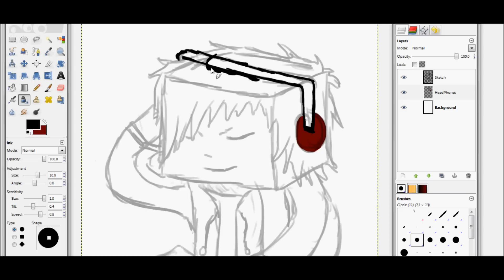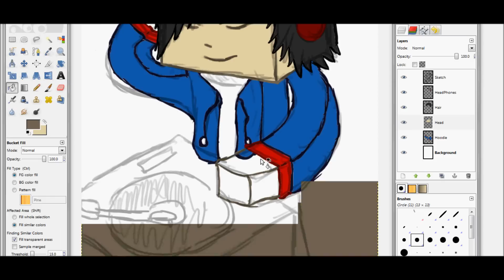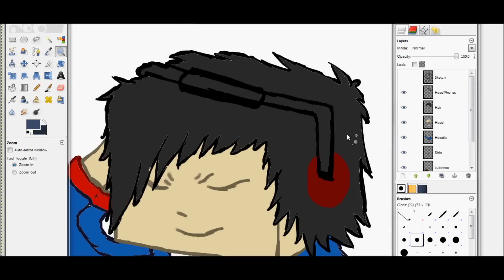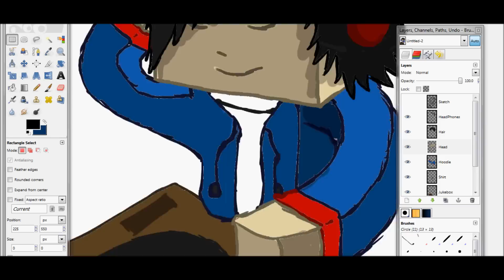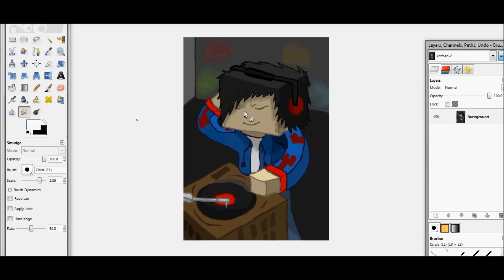XBaarz Minecraft Request - Speed Paint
A speed paint that was requested by XBaarz. He requested me to draw his Minecraft skin so I drew him pumpin' the beats on a jukebox. Hope you guys like it!